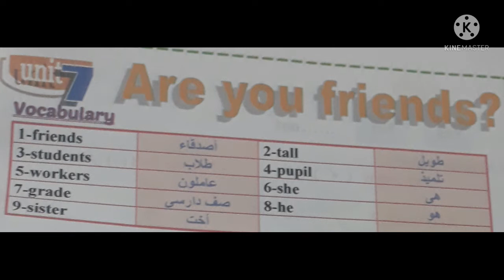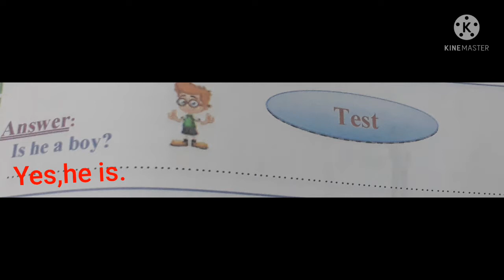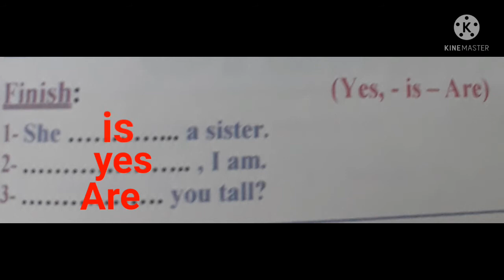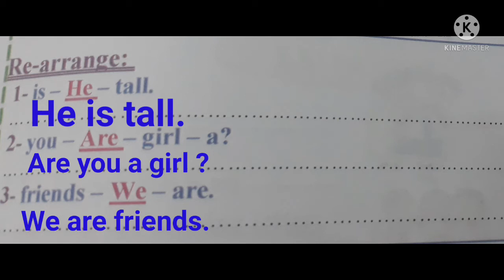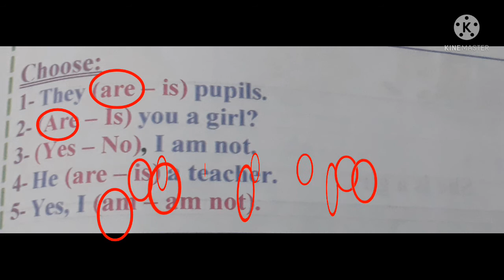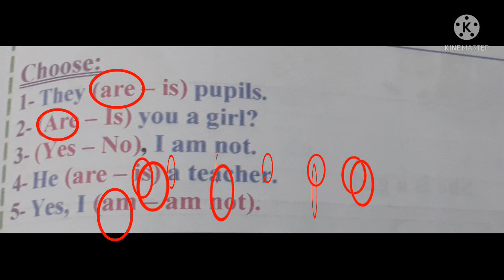م مروه سليمان 2ب اضافى unit 7